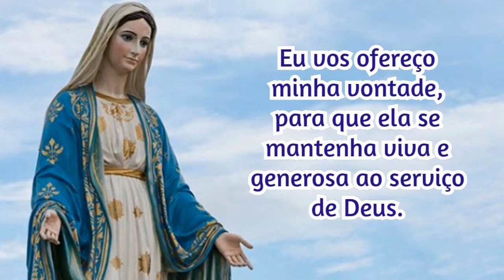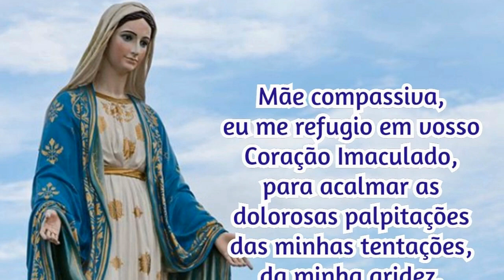11/09/2021 Consagração DIÁRIA A NOSSA SENHORA